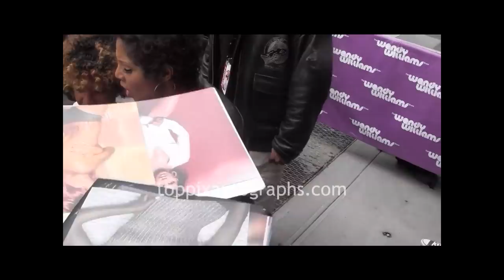Toni Braxton - Signing Autographs at "The Wendy Williams Show" in NYC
Toni Braxton signed autographs at the "The Wendy Williams Show" in New York City. For authentic autographed memorabilia of Toni Braxton and many other celebrities, check out TopPix Autographs Get the Best Deals on Authentic Autographs on our eBay Store